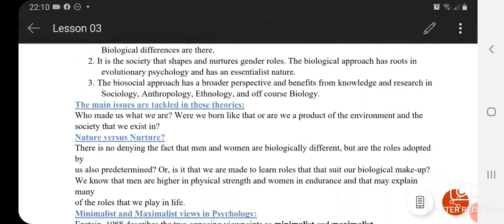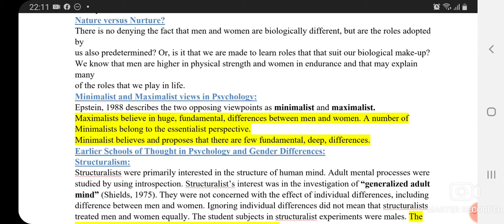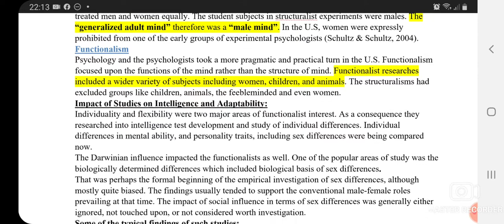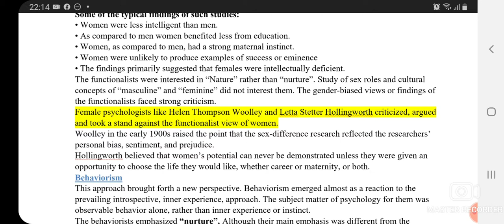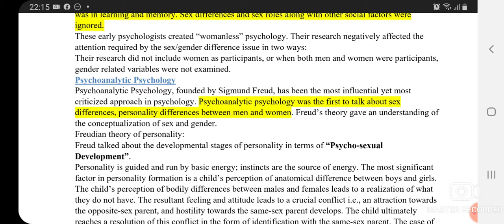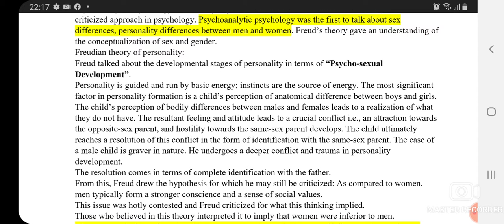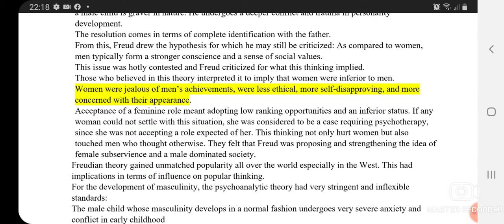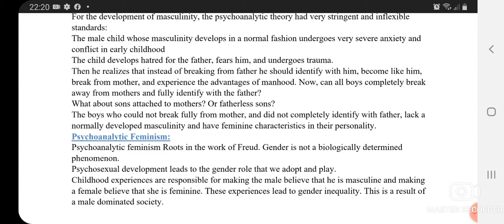PSY512 Gender Studies || Lecture # 3 || Historical Background